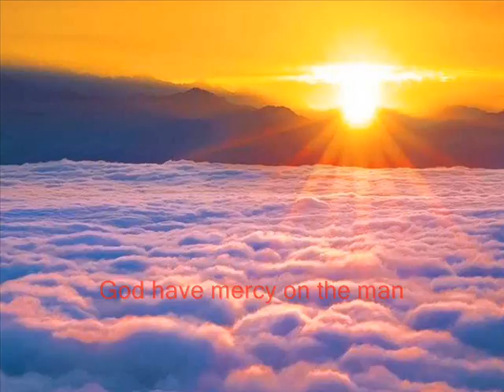Brilliant disguise - Bruce Springsteen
Volume I, Issue 9 – Brilliant disguise (01 Nov 2016)

Name of song-  Brilliant disguise

Singer- Bruce Springsteen

Album- Tunnel of Love

Writer- Bruce Springsteen

Chart records- Billboard Hot 100-5 (Nov 21, 1987)
             Billboard Mainstream Rock Tracks-1 (Oct 17, 1987)
             Official Norwegian Hit Chart-1 (1987)
Special mentions-  #6 - Single of 1987 by Village Voice
                                  #57 - Single of 1987 by New Musical Express
Critic’s list at acclaimedmusic.net-
               #1192 - Best song of all time
               #27 - Best song of 1987
               #214 - Best song of 1980’s

Similar artists- Tom Petty, John Mellencamp, Bob Dylan, Bob Seger, Neil Young

                                            Brilliant disguise

Reviewers-Bikash Shrestha/Nirab Kayastha

When one talks about Bruce Springsteen, it is difficult to ponder over any one song from the amazingly enormous number of classics to his credit.

“Brilliant disguise” is a deeply personal song by the Boss from his eighth studio album “Tunnel of Love”. This album had followed the massively successful “Born in the USA” album and definitely led down many casual fans with its introspective thoughts towards realistically dark human relationships. Despite this, the album showcases Bruce’s amazing songwriting talent with skillful analysis of human relationships, and also proves how a successful rock album can also discuss such complex issues of human lives. The album was made in the background of his personal conflict with his then recent wife-actress Julianne Phillips. Undoubtedly, they were separated after a year of the release of the album.

“Brilliant disguise” is one of the most successful single of the album “Tunnel of Love”. When one listens to “Brilliant disguise”, one can immediately make out the pain in his voice. The song depicted his trouble wrought marriage at that time. The complexities of human relationships had been so plainly and beautifully pointed out in the lyrics which probably no rock song had ever done so far. The song itself is an amazing poem which has the courage to divulge into such controversial topics of mistrust and conflict between partners.

The song opens up with a soft humming drum with haunting, easy acoustic guitar and soothing keyboards tune. With no electric guitar and heavy drumming, so typical of Bruce, the song just melts our hearts with its plain music and straight forwards lyrics. The lyrics go so smoothly with the song that you tend to ignore everything else but the pessimistic lyrics. Bruce’s vocal which is so intense, describes the pain which had been undergoing. The lyrics are so delicate as well as powerful in describing the misunderstandings between the supposed to be life partners. The more you listen to it, the more you understand how complicated is human inter-relationships, which perhaps has no known dimensions. The cautious words at the end perhaps describes the entire summary of the song - “God have mercy on the man, who doubts what he's sure of”.

Although not a typical King of Rock’s prototype number, “Brilliant disguise” has been able to leave a mark in the history of rock as a rock number with deep introspective thoughts on interpersonal human relationships.

Happy listening!!